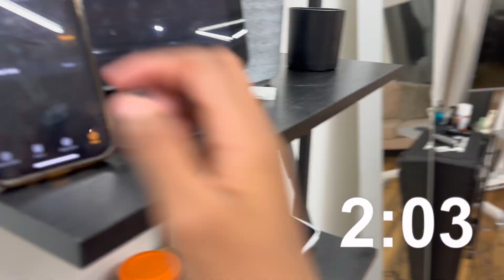How I Cut My Son's Hair in Less Than 7 minutes!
TOPIC:
In this video, My son gives me 6 minutes and 59 seconds to cut his hair. He hates sitting in the chair sometimes I told him i'll make it as fast as possible. Do you think we made it? Watch and find out.

Video Edited by David Thomas